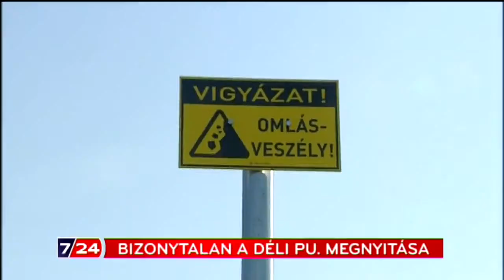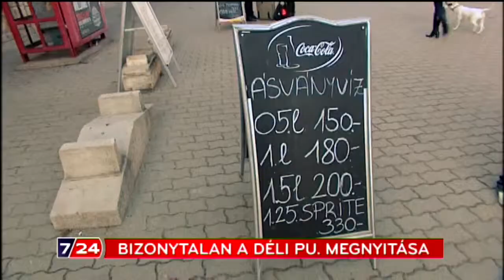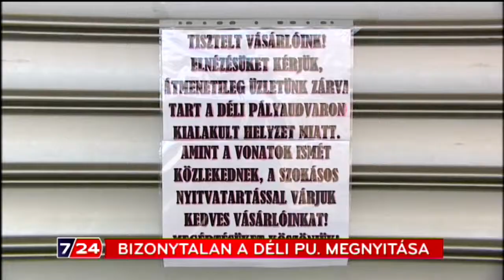Továbbra sem tudni mikor nyit meg a Déli Pályaudvar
Maróthy-Tóth Tímea riportja, 2015. február 20.